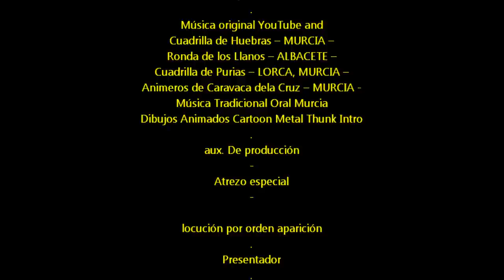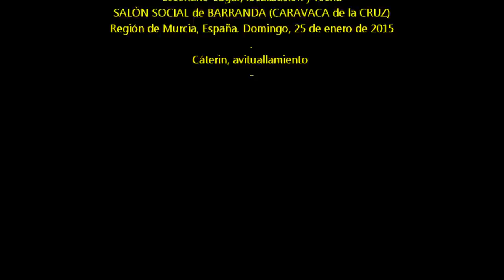2015_01 zAkAtYn | 25 Baile suelto Salón Social La Fiesta de las Cuadrillas de Barranda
by zAkAtYn | Barranda 2015 "La Fiesta de las Cuadrillas" 37 edición, Jornadas sobre cultura de tradición oral, Barranda Folk, Mercado de tradiciones campesinas. La Fiesta de las Cuadrillas, declarada de Interés Turístico Nacional y bien de interés Cultural, al Noroeste de la Región de Murcia. Domingo 25 Enero 2015